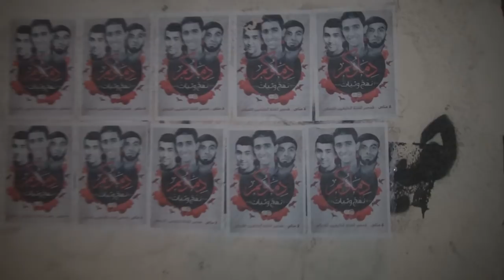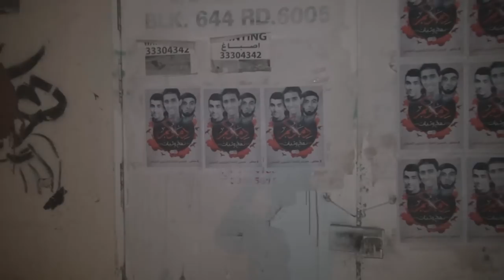تزيين جدران قرية النويدرات بصور الشهداء المعدومين ظلماً 15/1/2018